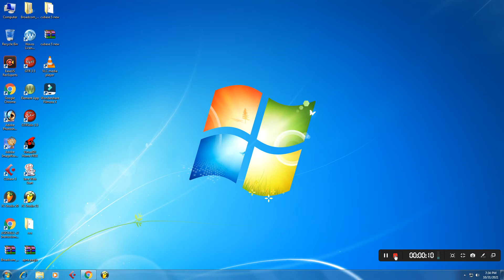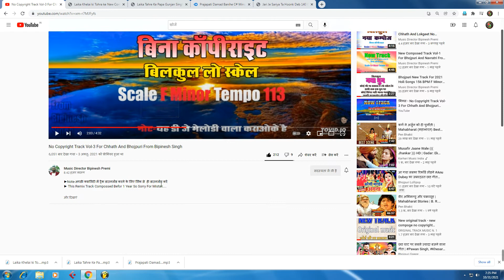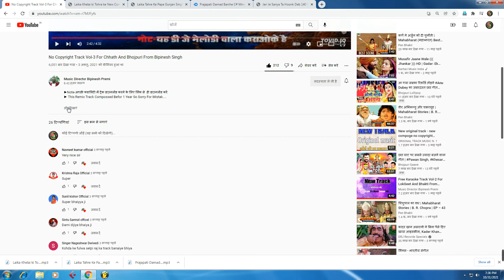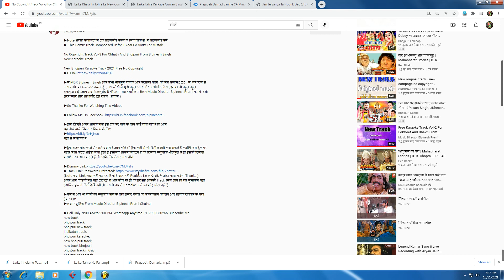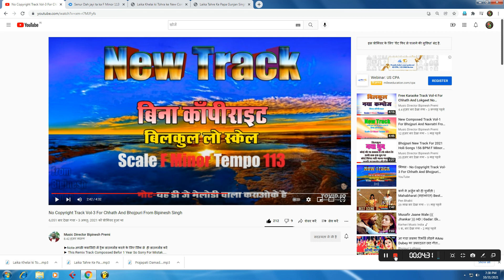No Copyright Track kiase download kare // Chhath Puja Karaoke Track